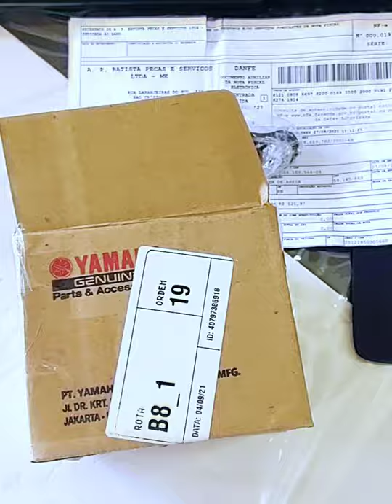Alongador de Suspensão Traseira (Yamaha Tracer 900 GT) Rear Suspension Stretcher Link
Neste mostraremos a instalação do kit com par de link alongador para a Yamaha Tracer 900 GT, com isto um ganho de 4,5cm de altura na suspensão traseira.
Lembrando que a instalação deverá ser feita por uma oficina especializada. retira-se os links originais do amortecedor e os substitui pelos alingadores.

In this video, we will show the installation of the kit with a pair of stretcher link for the Yamaha Tracer 900 GT, with that a gain of 4.5cm in height in the rear suspension.In this video, we will show the installation of the kit with a pair of stretcher link for the Yamaha Tracer 900 GT, with that a gain of 4.5cm in height in the rear suspension. Remembering that the installation must be done in a specialized workshop. The original shock absorber links are removed and replaced by the stretchers.

Assista o vídeo e saiba com ajustar sua suspensão.